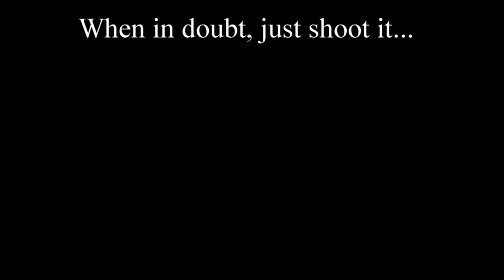Devil May Cry 4 Episode 2: Conquer of the Fire Hell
Nero sets his sights on Fortuna Castle, along the way he comes across the Conqueror of the Fire Hell, Berial.